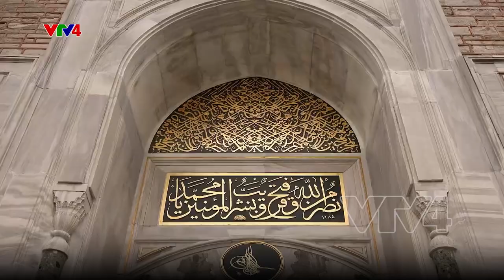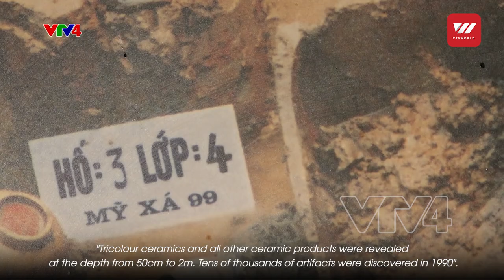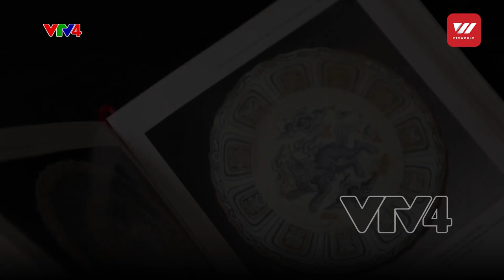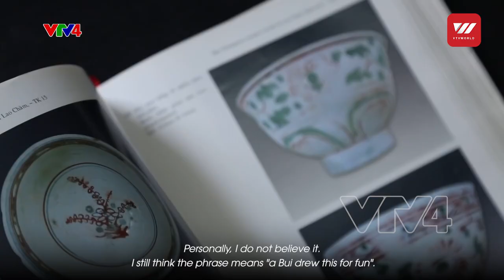The Hidden History of Vietnamese Ceramics (part 1/3) | VTV World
With many controversies, there remains a question whether there was an artisan named Bui Thi Hy, who created a famous Vietnamese ceramic line worldwide. Did she really exist?
Find out more about her and Vietnamese high-end ceramic line in our documentary.